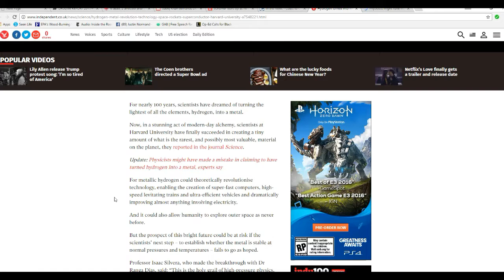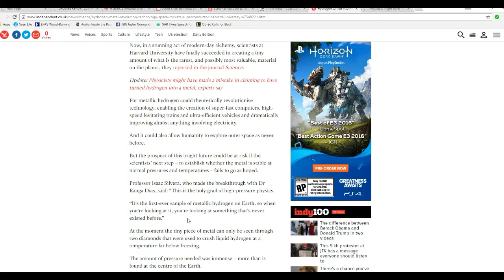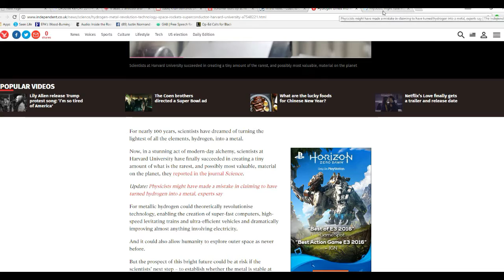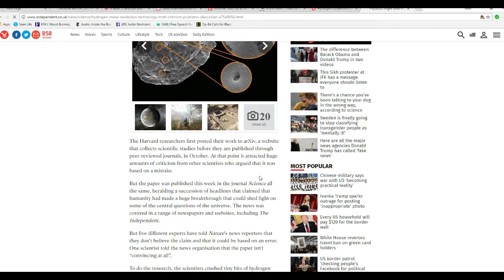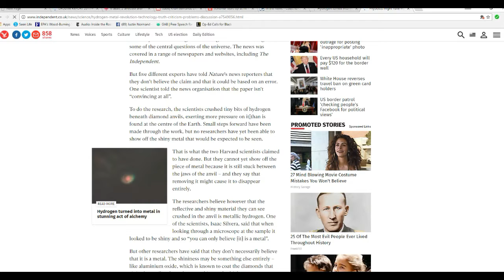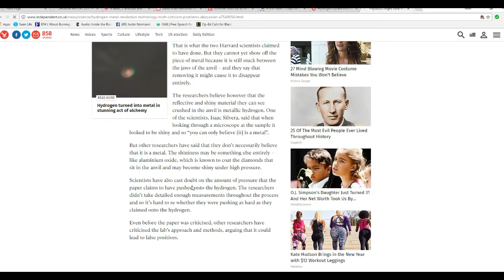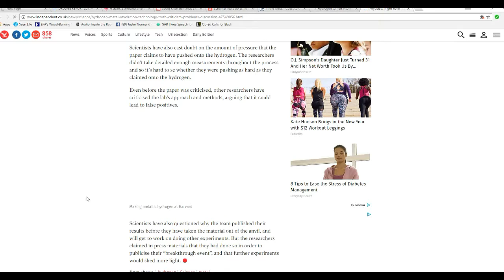Scientists claim to have created metallic hydrogen in the lab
An experiment in the lab may have created metallic hydrogen, which is the holy grail of physics. The article is talking about metallic hydrogen power lines and metal and.. pie in the sky.
   Other scientists are saying that this experiment has proven nothing. Many don't believe it, and the scientific community is highly skeptical of this. For one thing, they cannot open the diamond anvils  that "crushed" the hydrogen without the "metal" disappearing.